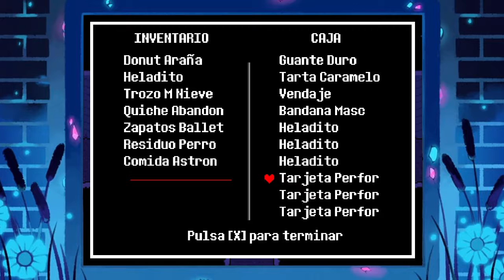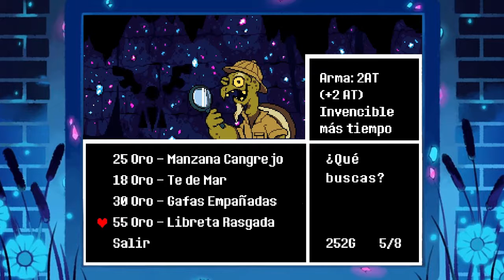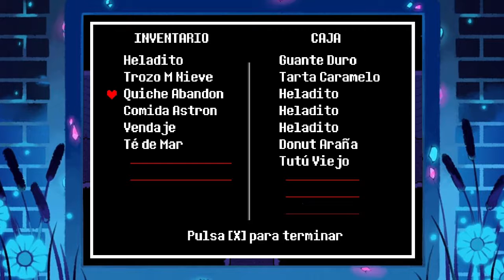UNDERTALE│Textos y fandub al español│Parte 05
¡No quiero enfrentarme a Undyne! Pero si has llegado hasta acá, seguro que tú sí. Descubramos más acerca de uno de los personajes más temibles de UNDERTALE.